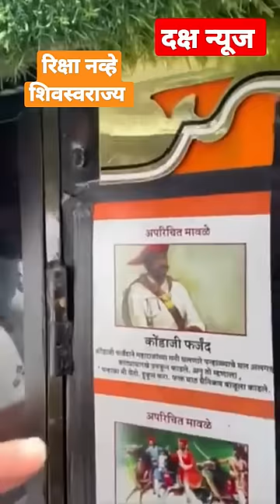रिक्षा नव्हे हे तर शिवस्वराज्य